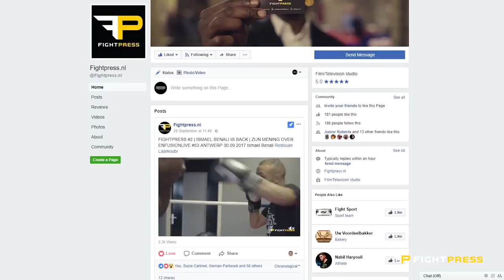FIGHTPRESS #3 | ALTIJD OP EEN MISSIE! - 19.10.2017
Fightpress is hét internationale (NL/BE) platform voor kickboksers. Het is opgericht om een duidelijke eenheid te creëren tussen promotors, bonden, sportschoolhouders, trainers, vechters en kickboks liefhebbers.

Onze Missie
Het meest complete platform zijn voor kickboksscholen, kickboksers en kickboks liefhebbers. Dit is onze persoonlijke bijdrage om een beter imago te creëren voor de vechtsport.